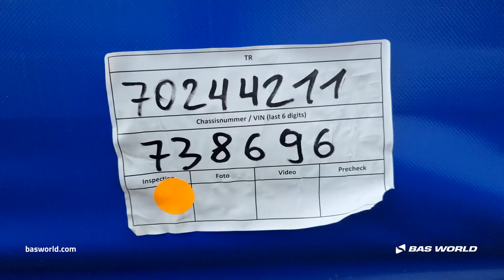Krone Thermo King SLXe Spectrum - 2017 - BAS World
Krone Thermo King SLXe Spectrum for sale at basworld.com

Reference: 70244211

At BAS World we speak multiple languages to help you in the best way we can. If you want to buy this Krone Thermo King SLXe Spectrum, don't hesitate to contact our sales team. They can tell you everything about this Krone Thermo King SLXe Spectrum for sale.